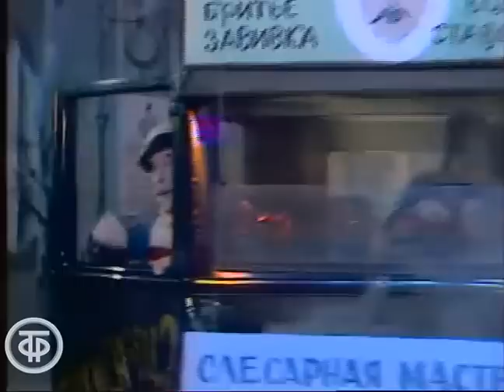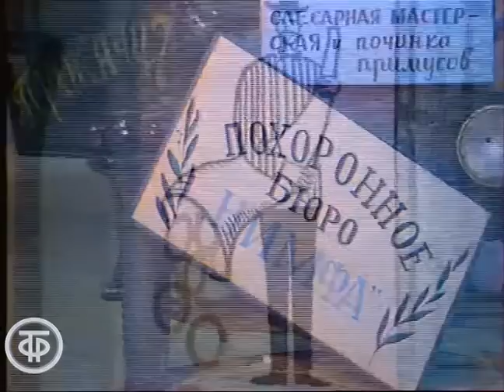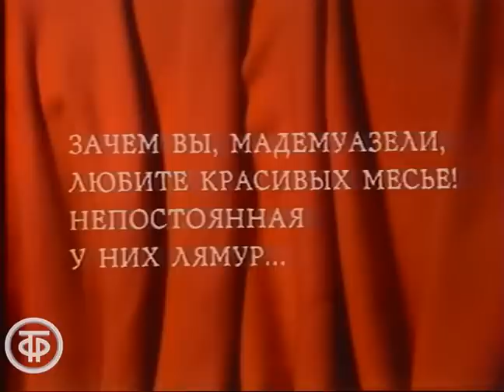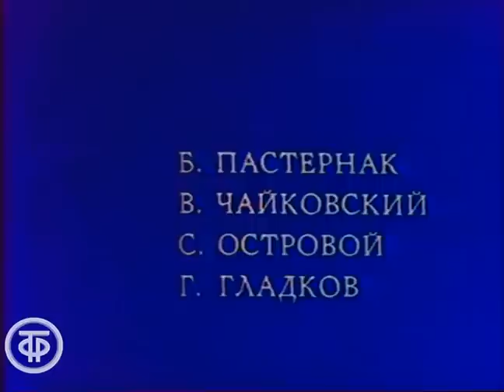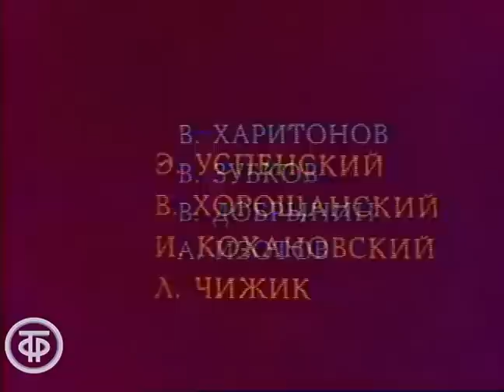Бенефис Сергея Мартинсона (1975)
Бенефис Сергея Мартинсона
Один из самых популярных мастеров кино и театра, комедийный актёр Сергей Мартинсон приглашает на свой веселый телевизионный бенефис. В этом бенефисе он играет много ролей, а вместе с ним  в программе участвуют и его друзья-актеры - Вера Васильева, Людмила Гурченко, Любовь Полищук, Владимир Богачев, Наталья Крачковская, Татьяна Лейбель и Владимир Никольский, Зоя Белая, Федор Чеханков, Владимир Шубарин. Использованы фрагменты из кинофильмов: "Сильва", "Города и годы", "Свадьба", "Антон Иванович сердится", "Золотой ключик".

Автор сценария - Борис Пургалин
Режиссер - Евгений Гинзбург
Оператор - Роман Романов
Оператор - Юрий Афанасьев
Оператор - Александр Ревазов